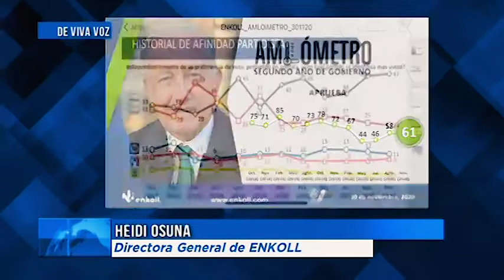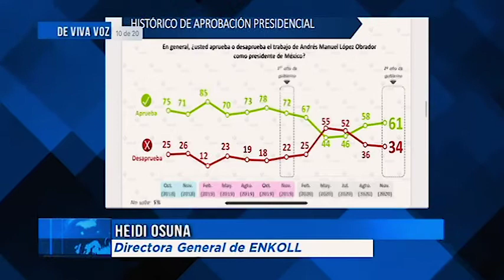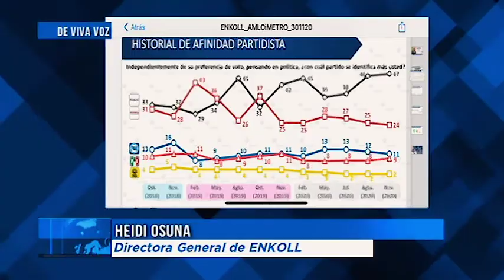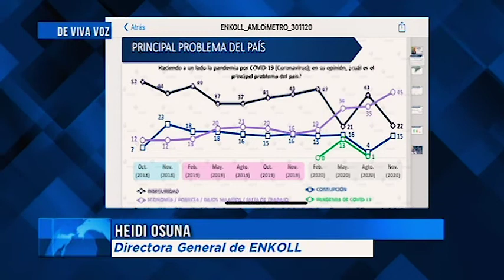Entrevista a Heidi Osuna, Directora General de Enkoll | Ricardo Rocha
AMLO, el gran jugador del 2021. En entrevista con Ricardo Rocha, la directora general de la encuestadora Enkoll, considera de acuerdo con el AMLOMETRO, el presidente Andrés Manuel López Obrador se recupera y tiene una aceptación del 61% a pesar de que los dos grandes problemas de México son la economía y la inseguridad. Detrás de la Noticia.